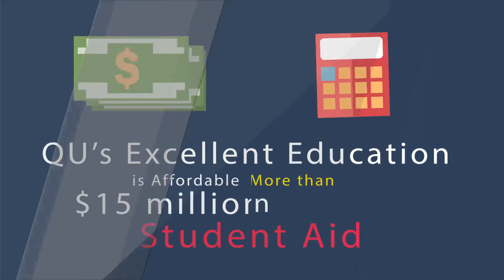703 Why is Quincy University Right for You